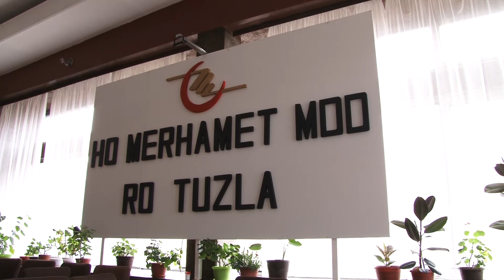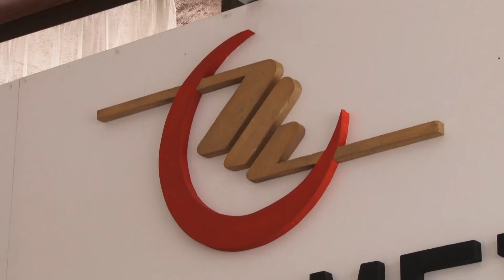Narodna kuhinja „Imaret“: Korisnici će sada imati i suhe obroke - 22.01.2018.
Na području Tuzlanskog kantona sve više je osoba koje su u stanju socijalne potrebe. Jedan obrok dnevno sebi ne mogu priuštiti, te se za pomoć obraćaju Narodnoj kuhinji Imaret u Tuzli. Međutim i Narodna kuhinja sve teže odgovara njihovim zahtjevima zbog loše finansijske situacije.